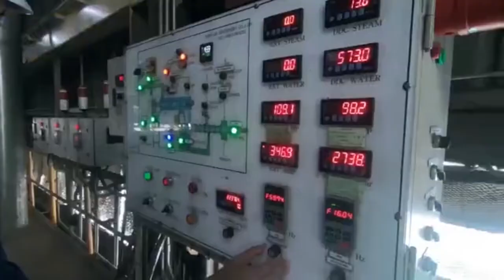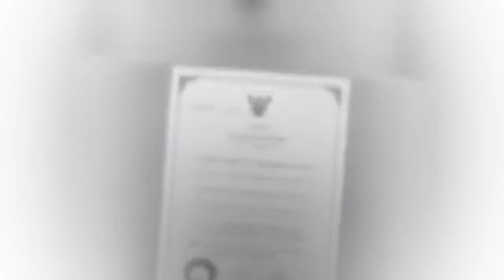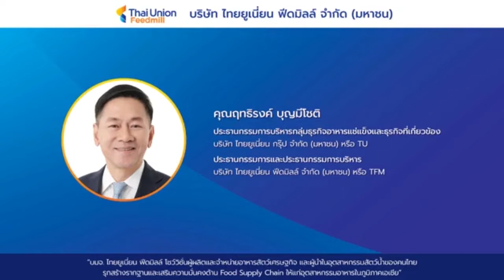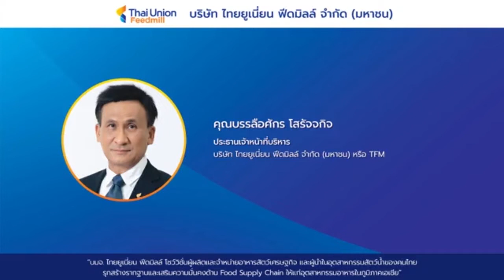“TFM” โชว์วิชั่นผู้ผลิตและจำหน่ายอาหารสัตว์เศรษฐกิจ และผู้นำในอุตสาหกรรมสัตว์น้ำของคนไทย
บริษัท ไทยยูเนี่ยน ฟีดมิลล์ จำกัด (มหาชน) “TFM” โชว์วิชั่นผู้ผลิตและจำหน่ายอาหารสัตว์เศรษฐกิจ และผู้นำในอุตสาหกรรมสัตว์น้ำของคนไทย
รุกสร้างรากฐานและเสริมความมั่นคงด้าน Food Supply Chain ให้แก่อุตสาหกรรมอาหารในภูมิภาคเอเชีย